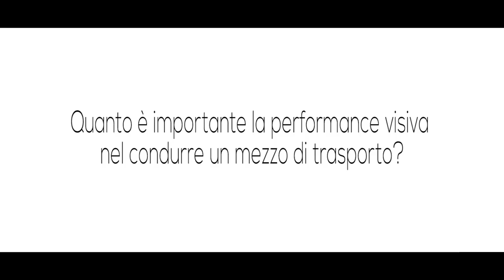Lucio Cecchinello LCR Team Honda Principal per il progetto Driving Vision Science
Quanto è importante la performance visiva nel condurre un mezzo di trasporto? In pista, con il parere di Lucio Cecchinello LCR Honda Team Principal!